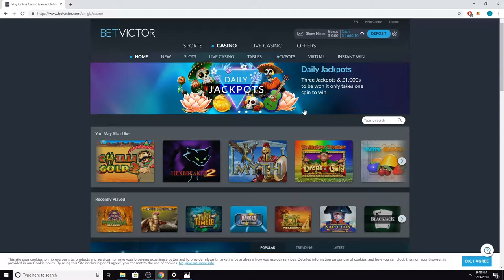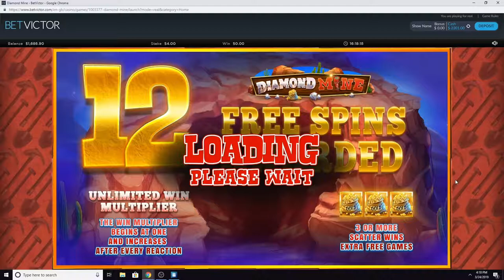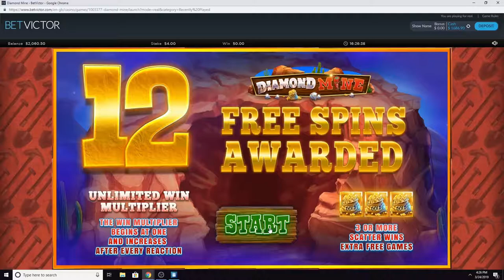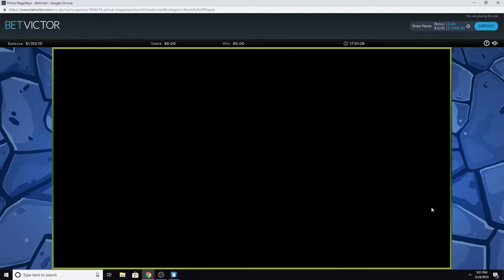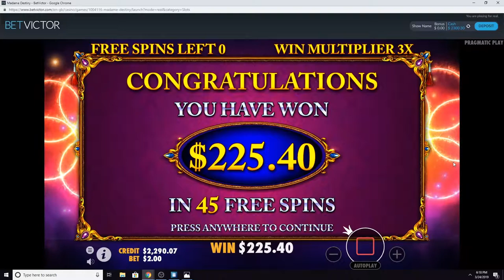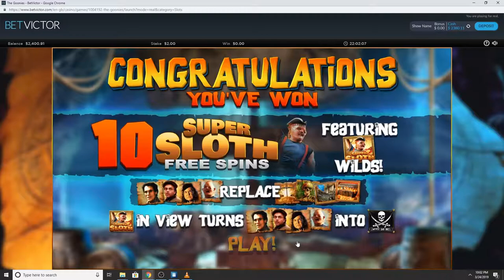Online Slots..Part 2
Back at Bet Victor to try and boost my balance. A nice selection of bonuses, one or two at high stake.

Play Responsibly